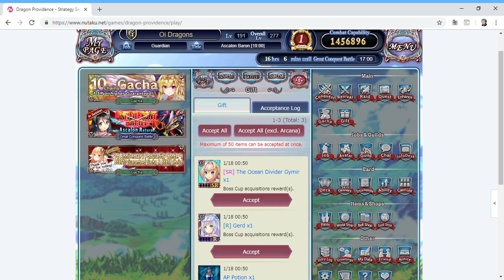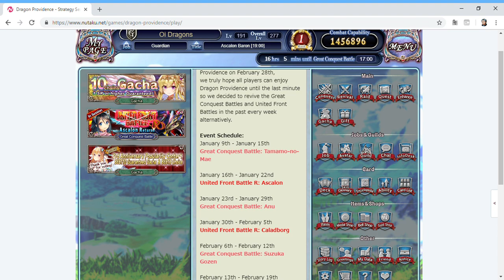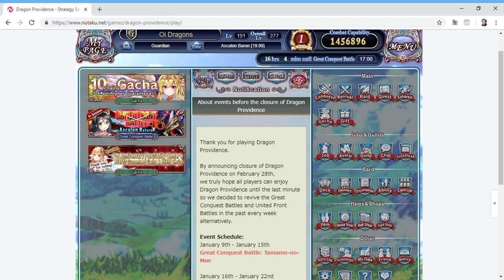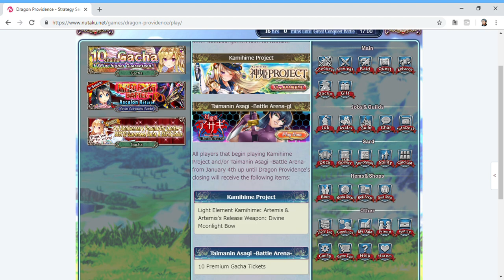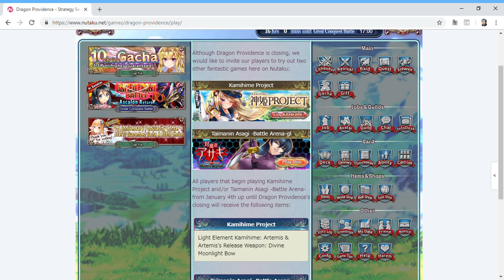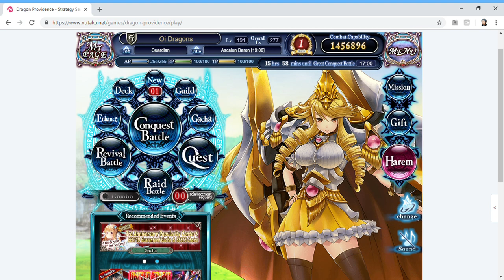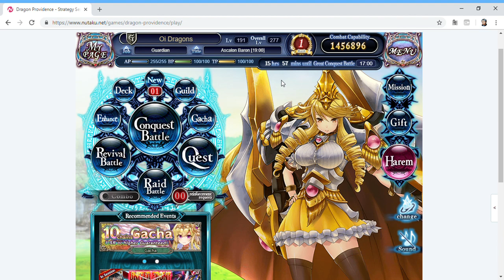Dragon Providence - Final Farewell to This Game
And another one bites the dust soon... Man, most of the games I've played are getting wiped off the Nutaku list and even one from DMM I liked...